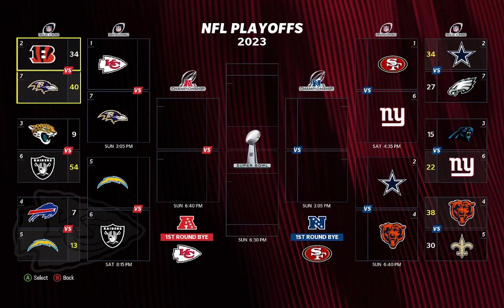Madden 24 Season Sim| Divisional Round| #7 Ravens @ #1 Chiefs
In the first matchup of the Divisional Round, the #7 seed Ravens are looking to pull off another upset against the defending Super Bowl champs the #1 seed Chiefs. Will the Ravens be able to hold off the high powered offense of the Chiefs or will the Chiefs glide through to another AFC Championship game?